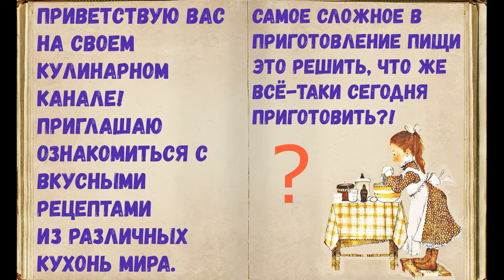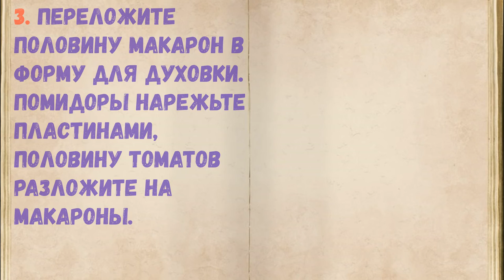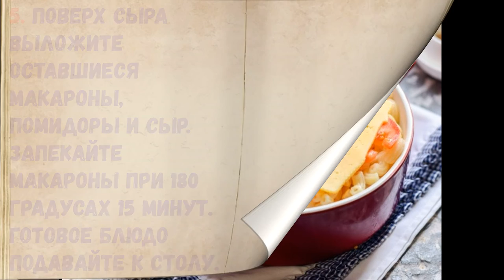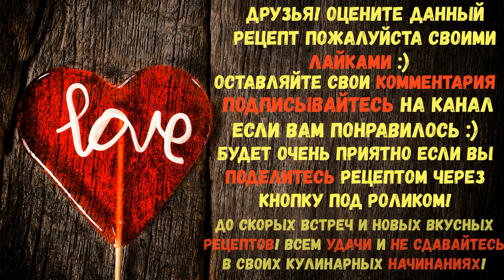Макароны С Помидорами В Духовке / Книга Рецептов / Bon Appetit